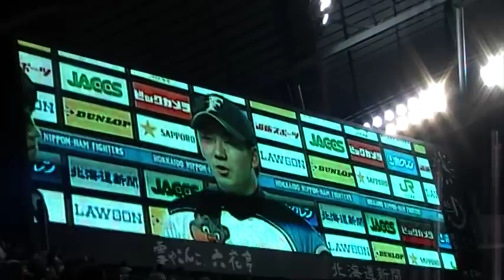斎藤佑樹 初先発・初勝利 初ヒーローインタビュー（ノーカット）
2011/4/17 　日ハム対ロッテ戦　斎藤佑樹が初先発・初勝利・初ヒーローインタビュー・ルーキー初勝利の初ものづくしでした。ヤッパリ、彼はもっていますネ。もう立派な北海道の佑ちゃんで北海道の仲間ですよ。